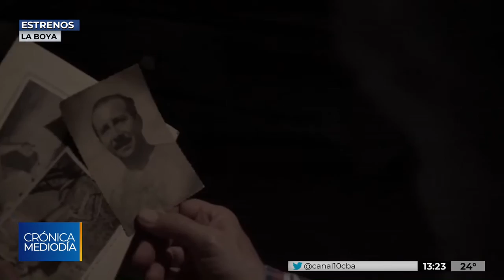Mucha variedad en la gran pantalla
Dolores Fonzi y Oscar Martínez protagonizan el thriller argentino La Misma Sangre. Enterate de todos los estrenos de la semana del 28 de  febrero.